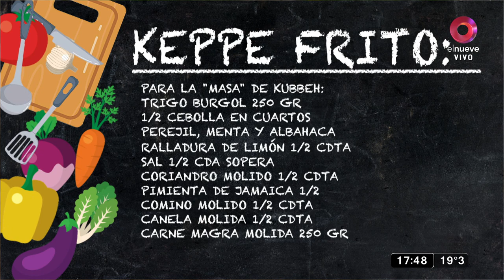Keppe frito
Ingredientes
Para la “masa” de Kubbeh:

1 y ½ taza (250 g) de trigo burgol fino, remojado
½ cebolla, en cuartos
Perejil, menta y albahaca
½ cucharadita de ralladura de limón
½ cucharada sopera de sal
½ cucharadita de coriandro molido
½ cucharadita de pimienta de Jamaica
½ cucharadita de comino molido
½ cucharadita de canela molida
250 g de carne magra molida (puede ser vaca ó cordero), picada 2 veces
(No hace falta tener todas las especias, con que agregues canela y comino sirve)

Para el relleno:

90 g de nueces, tostadas
2 cucharadas de aceite de oliva
1 cebolla, finamente picada
250 g de carne magra (puede ser vaca o cordero) molida, picada 2 veces
½ cucharadita de sal
½ cucharadita de coriandro molido
½ cucharadita de pimienta de Jamaica
½ cucharadita de comino molido
½ cucharadita de canela
Tip: servir con Salsa Tahini o yogur natural

Proceso:
En la picada o “mezze” de medio oriente esta delicia crocante por fuera y sabrosa por dentro no puede faltar.
Sería una locura que no pruebes hacerlas, son un viaje de ida.
Para hacer la masa disponer el trigo en un bol y cubrir con agua fría.
Remojar 15 minutos y escurrir, exprimiendo el exceso de agua.
Colocar la cebolla, hierbas, ralladura de limón, la sal y las especias (las que consigas) en un procesador de alimentos con 2 cucharadas de agua fría y procesar hasta que esté molido.
Agregar la carne y pulsar un par de veces hasta unir bien.
Finalmente, sumar el burgol y continuar procesando hasta que se forme una masa suave.
Vierta la mezcla en un bol y con ayuda de guantes amase unos minutos para asegurarse un buen mezclado.
Llevar a frío durante al menos 1 hora.
Mientras, preparamos los ingredientes del relleno: en una sartén rehogamos la cebolla con el aceite, sumamos las especias y la sal.
Cocinamos por unos minutos y agregamos la carne molida, dejando cocinar por 10 minutos.
Apagamos el fuego, agregamos las nueces partidas y dejamos enfriar.
Para formar el Keppe o kubbeh, mojarse las manos con agua helada para que no se pegue al armarlos.
Tomar una porción de la masa y formar una bola, ahuecar y rellenar, cerrar y dar la forma típica.
Siempre con las manos mojadas, moldee suavemente el kubbeh en forma de huevo, usando las yemas de los dedos para formar la parte superior e inferior en extremos puntiagudos.
En este punto, el kubbeh se puede freír o congelar.
Para freír el kubbeh, caliente el aceite a 180°C y agréguelos a la sartén o freidora cocinando durante unos 5 minutos hasta que estén dorados, retirar con espumadera y escurrir sobre toallas de papel.
Sirva inmediatamente con una salsa Tahini hecha con yogur natural y pasta de sésamo.